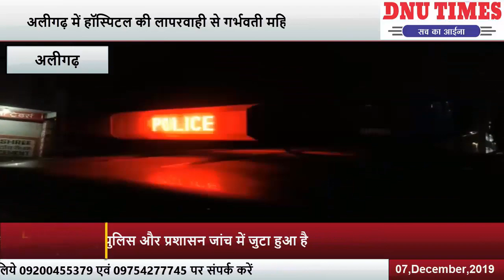अस्पताल की लापरवाही ने महिला की निगली जान...